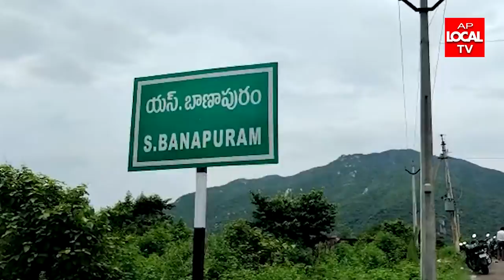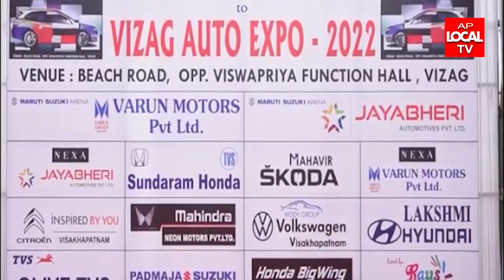20-08-2022 AP LOCAL TV NEWS BULLETIN